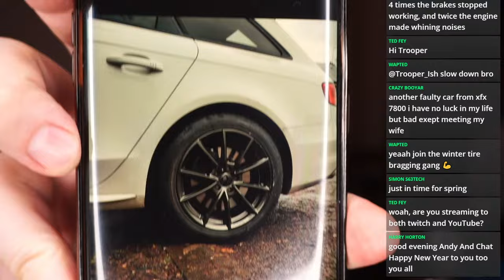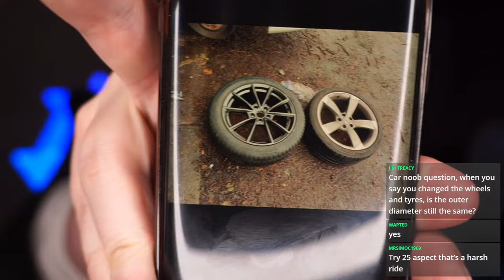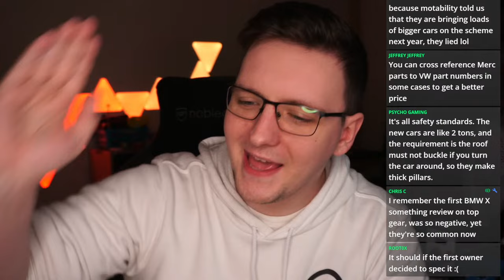Live Tech Chat & Q&A - Tech questions, PC builds, FIRST STREAM OF 2024